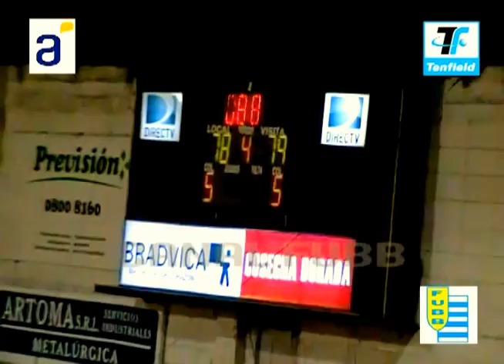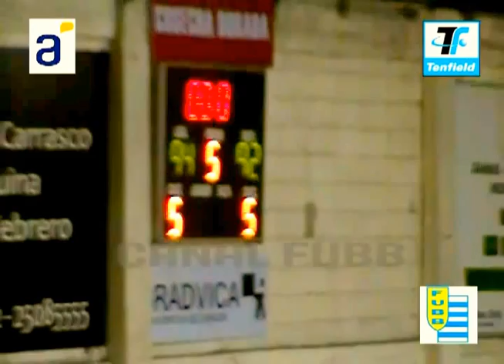CANAL FUBB - @FUBBUy - L.BORGES 94 - 92 D.SPORTING - ALARGUE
03/11/2012